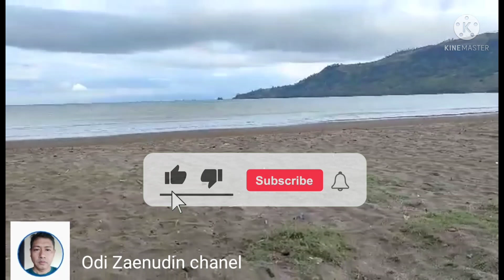GEOPARK CILETUH@odizaenudin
geopark Ciletuh relaksasi ombak backsound music

geopark Ciletuh 2021

geopark Ciletuh sukabumi

geopark Ciletuh pelabuhan ratu

ciletuh,kawah putih,review ciletuh,kawah putih ciwidey,wisata terbaik di sukabumi,wisata bagus di sukabumi

Trimakasih sudah nonton di video ini like coment sub dan subcrabe.

ciletuh,,review ciletuh,wisata terbaik di sukabumi,wisata bagus di sukabumi